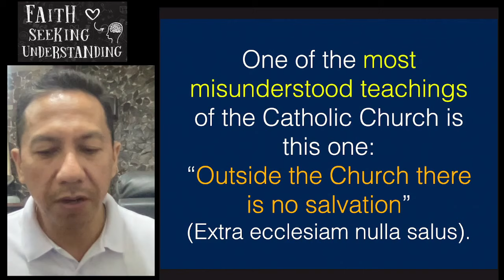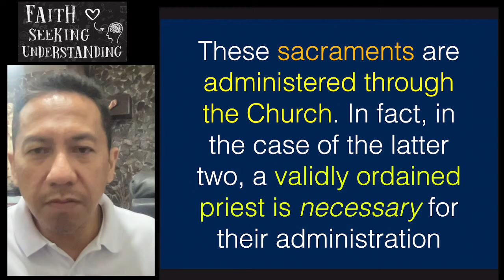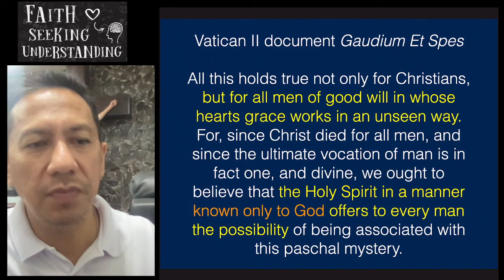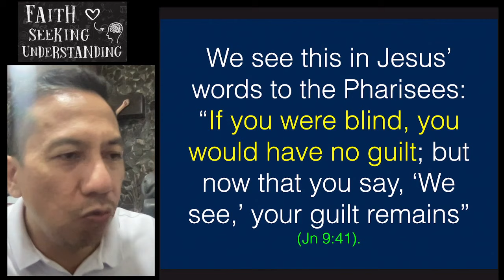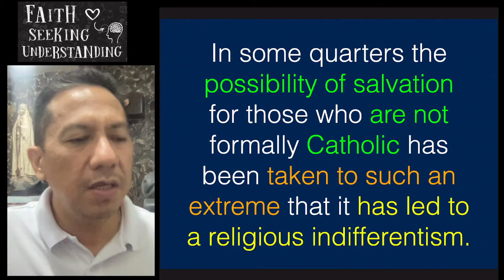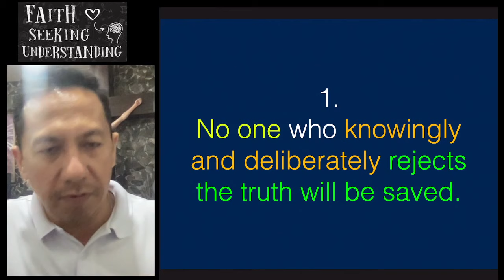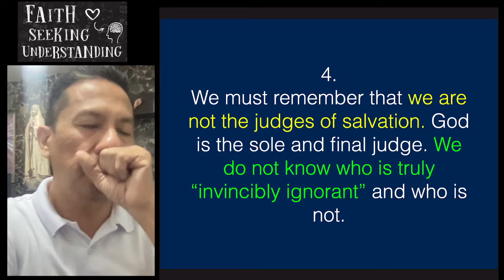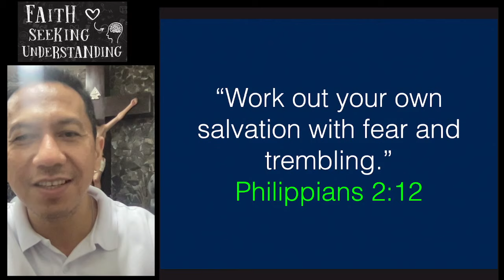Ibig bang sabihin, Katoliko lang ang Maliligtas?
outside the Catholic Church there is no salvation